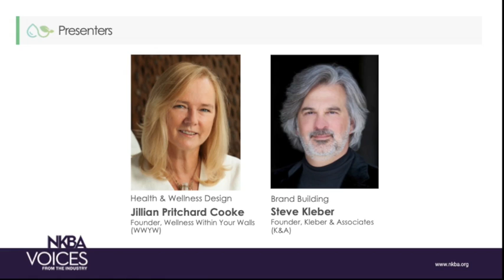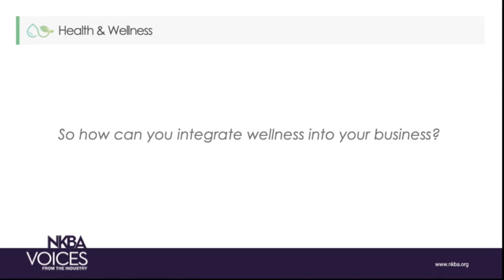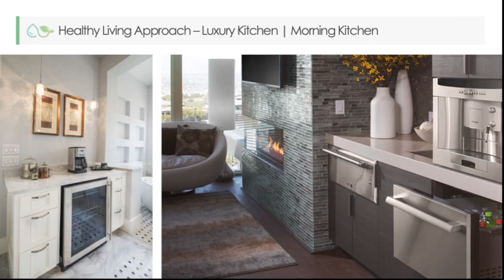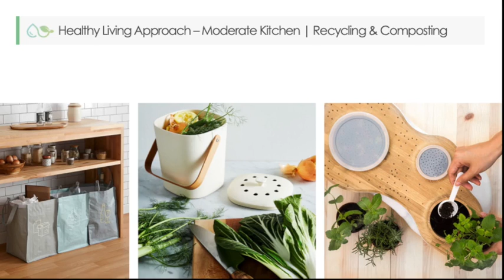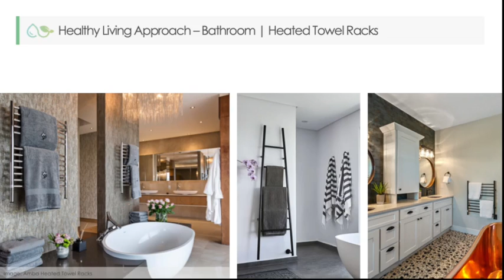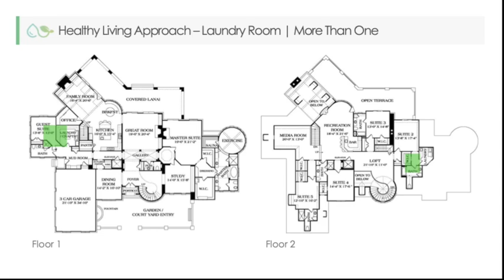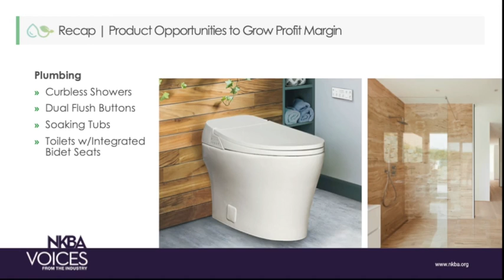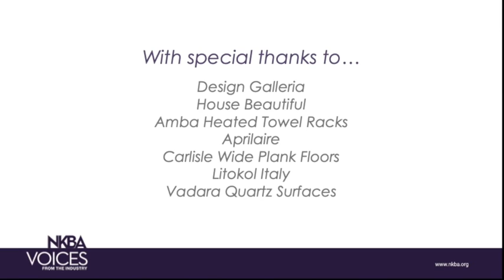Invigorate Your Business by Elevating Healthy Kitchen & Bath Design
On February 9-12, the National Kitchen & Bath Association hosted KBIS/IBS 2021. For the first time in its existence, the premier kitchen and bath tradeshow took place on an all virtual platform.

Steve Kleber, founder of K&A, and Jillian Pritchard Cooke, founder of Wellness Within Your Walls, collaborated on a presentation at the “Voices from the Industry” portion of the show. The Invigorate Your Business by Elevating Healthy Kitchen & Bath Design seminar explained how design-build professionals could promote wellness design in the home to differentiate and reinvigorate kitchen and bath businesses in an uncharted future.

Steve and Jillian teach a 10-step approach for achieving health and wellness in kitchen and bath design. The process will help attendees review and assess wellness-centered home products while expanding their client base by appealing to health-conscious consumers.